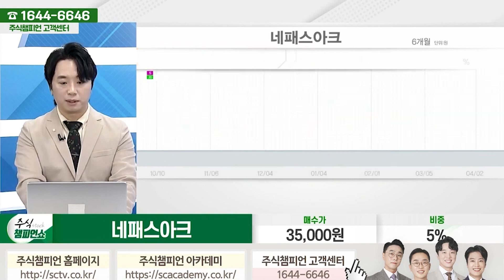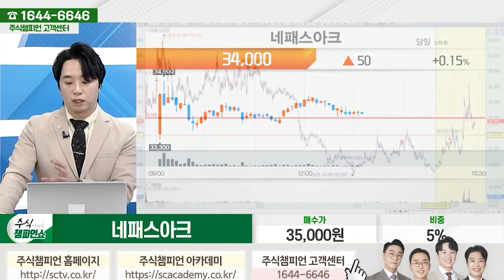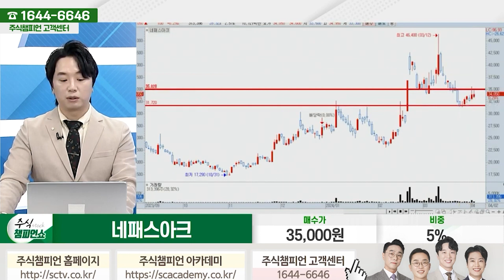네패스아크 종목상담 문현진